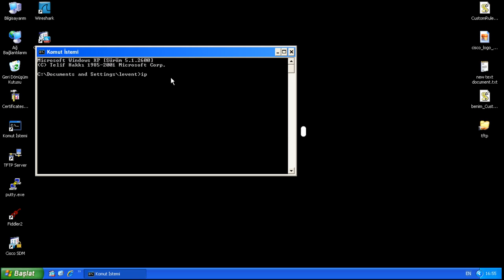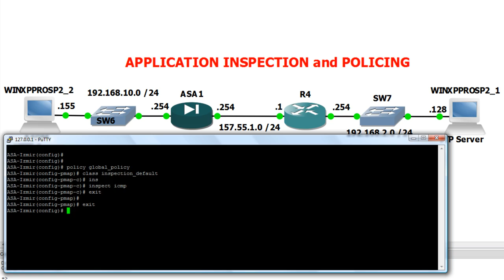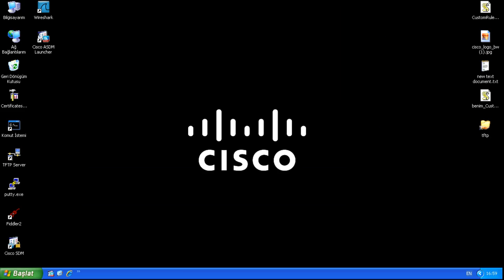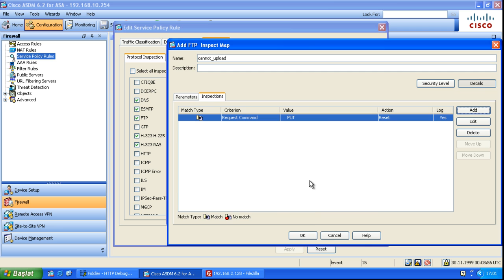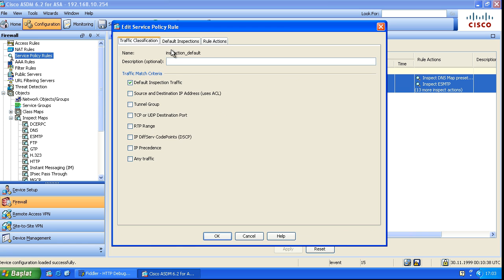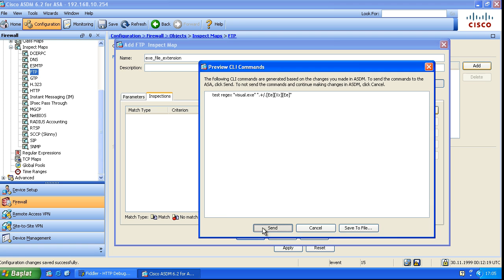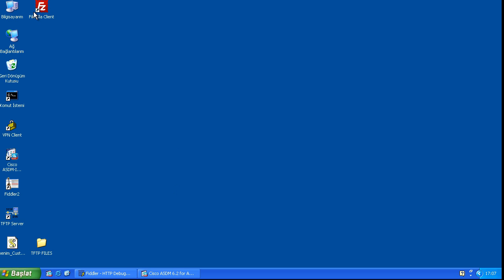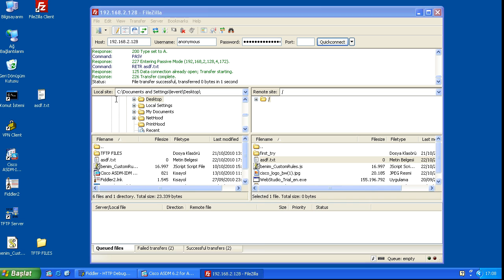GNS Topology: ASA Application Inspection and Policing: PART1